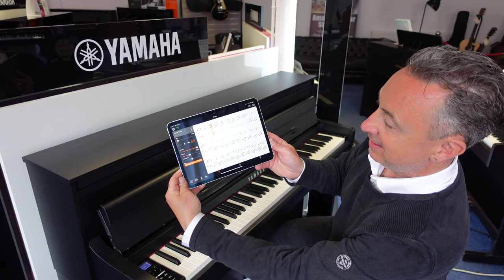Yamaha CLP885 Clavinova Digital Piano Demonstration & Review By Graham Blackledge At Rimmers Music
Yamaha CLP 885 Clavinova Digital Piano demonstration & review by Graham Blackledge. Having just recieved the Yamaha CLP-885 at his store he shows you how excited he is to show you the sounds, specification and features and benefits in the video.

    Free Delivery & Installation To UK Mainland Ground Floor
    5 Year Parts & Labour Guarantee
    (When Registered With Yamaha)
    Free 3 Months Premium Access to Flowkey App
    Pedals: 3 Pedals - Una Chorda Pedal | Sostenuto Pedal | Sustain Pedal
    30 Online Lessons With Unlimited 24/7 Access
    Low Rate Finance Options Available

Yamaha CLP-885 Clavinova Digital Piano
The Yamaha CLP 885 is a significant upgrade on its predecessor (the Yamaha CLP785) that it has replaced. The new GrandTouch keyboard with linear graded hammer action with counter weights, really does make you feel like you are playing a Yamaha concert grand piano. Together with an upgraded speaker system, cabinet design and pedal response, this piano is just a pleasure to play. Add Bluetooth Midi & Bluetooth audio and the FREE Yamaha Smart Pianist APP and you have a wealth of exciting features such as songs to play, recordings to make, a huge selection of voices and much more. I thnk the Yamaha CLP885 is amazing value for money.
Graham Blackledge - Rimmers Music